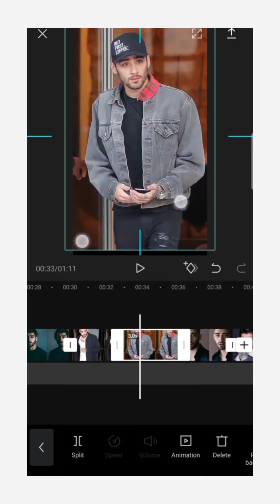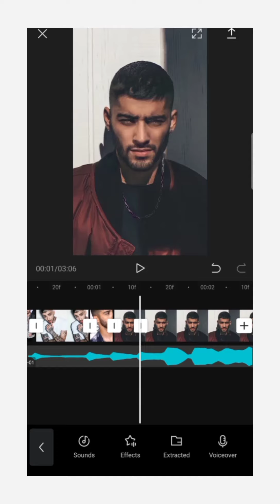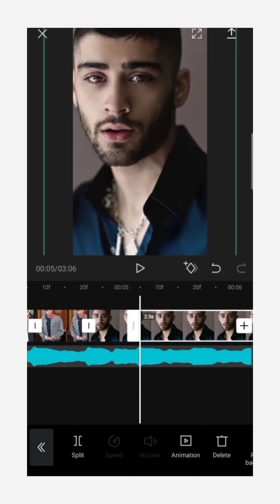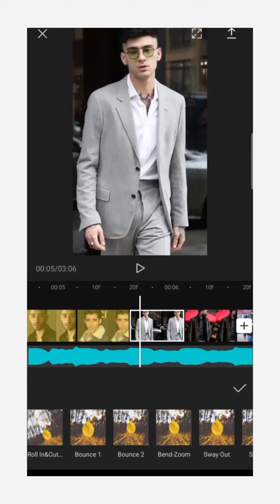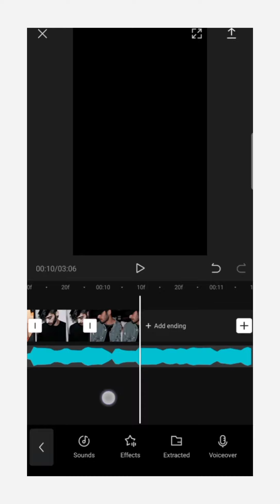new editing video coep cut application video 2021💯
about section description

new editing video  cap cut application new video 2021 smoke video editing application

cap cut application link comment box
no description download cap Cut application smooth editing injoy

download cap Cut application tutorial video link

                                   My

___☆ ＮＳＴＡＧＲＡＭ ☆  ＬＩＮＫ ☆___